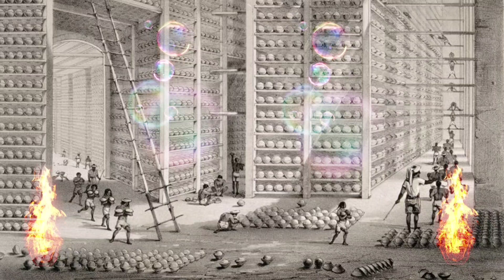William Jardine..! L'histoire.. Cette Grande Famille..!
William Jardine..! L'histoire.. Cette Grande Famille..!By VaidD Eira..!

Musique proposée par La Musique Libre A Himitsu - Lost Within A Himitsu